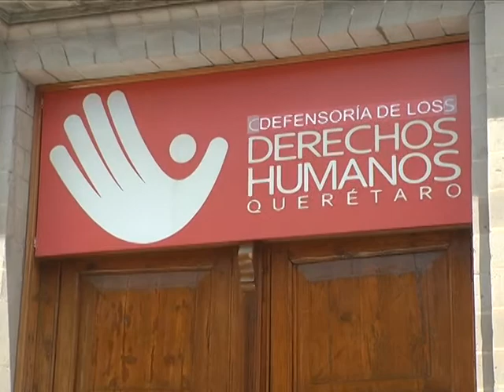Revisará DEDH posibles omisiones de PC de Corregidora ante fallecimiento de una mujer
Roxana de Jesús Avalos Vázquez, presidenta de la Defensoría Estatal de los Derechos Humanos (DEDH) en Querétaro, dio a conocer que se solicitó el diagnóstico médico de la dirección municipal de Protección Civil de Corregidora, quienes acudieron al domicilio de  la señora María Silvia Rodríguez, quién sufrió una caída, siendo los paramédicos quienes diagnosticaron solo un golpe en la cabeza que reposara y que no era necesario su traslado al IMSS; posteriormente falleció la mujer.